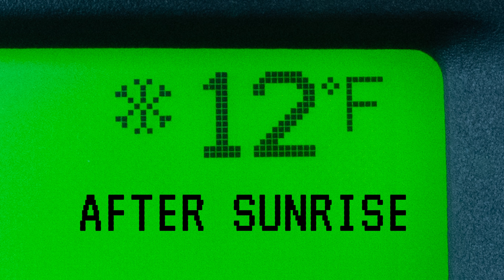Sunrise at the Ball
That's no moon.  It's a radar station atop Blacktail Mountain.